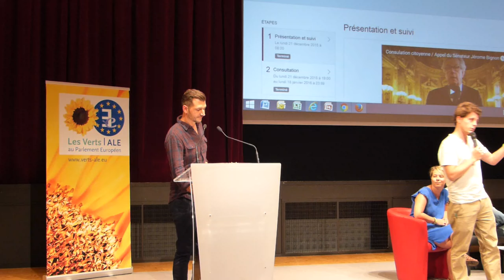La République de l'Harmonie : Discours poétique de Vincent Avanzi (Réinvention politique)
Une nouvelle République : Politique Poétique Pôle éthique